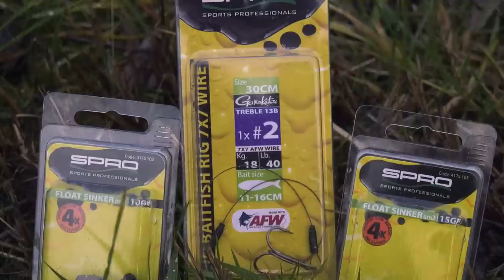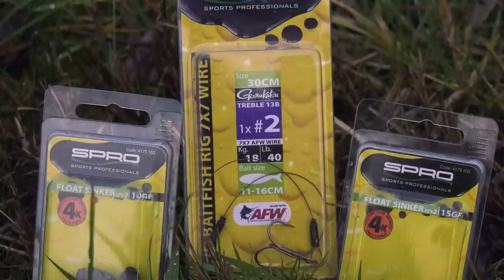SPRO - Two Meter Pike Challenge - Active Dead Bait Fishing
In this Challenge video we send Roel and Rocky to the Dutch polders to try a style of fishing that is new to both of them: active fishing with dead baits. As if that is not challenging enough on its own, we decided to give them a little mission. In order to unlock a very nice give away Roel and Rocky need to catch a grand total of at least 2 meters of pike!